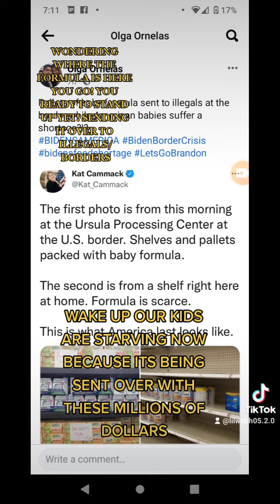THIS IS WHY THERE IS NO FORMULA FOR BABIES